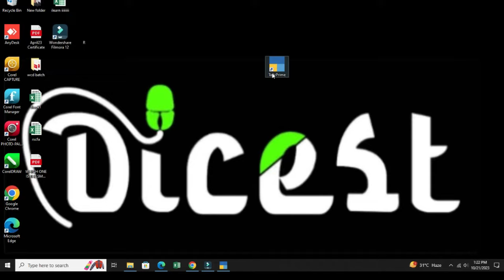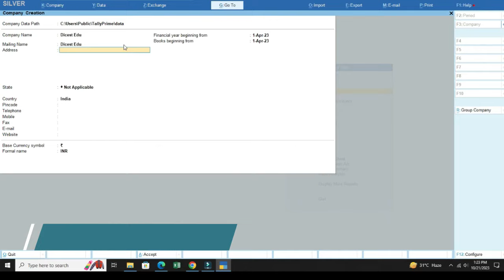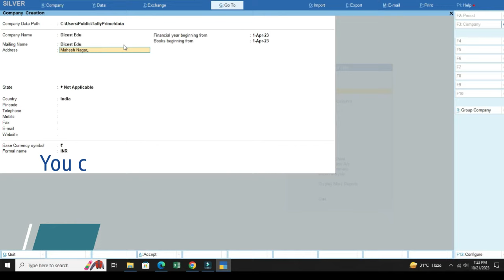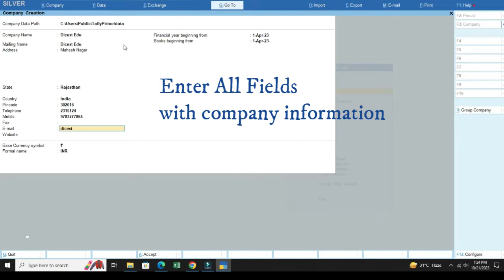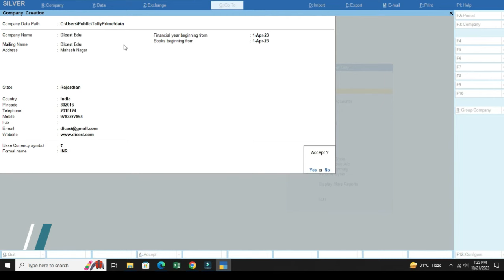How to Create Company in Tally Prime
Lesson 2 Tally Prime
Company Creation and Configuration

In this lesson, we will learn how to create and configure a company in Tally Prime.

Launch Tally Prime
Open Tally Prime on your computer by double-clicking on the Tally Prime icon.

Create a New Company
Once Tally Prime is launched, you will see the Gateway of Tally screen. From here, press the 'Alt + F3' keys on your keyboard or click on the 'Create Company' button.

Fill in Company Details
In the 'Create Company' screen, you need to provide the necessary details for your company. This includes the company name, mailing address, state, pin code, landline number (if not required leave blank, mobile number, fax number (if not required leave blank), E-mail ID, and company website URL etc. You will also need to enter the financial year and period for your company. Enter the start and end dates of your financial year
Fill in the required fields and press 'Enter' to proceed and "Accept".

Configure Company Features
After entering the company details, you will be taken to the 'Configure Company Features' screen. Here, you can enable or disable various features and options based on your business requirements. Some common features include Sale, Purchase, Inventory management etc. Important: On this screen you must select only the basic requirements for the sake of learning. More details under company configuration will be discussed in our subsequent videos. Make the necessary selections and press 'Enter' to continue.

Save and Exit
Once you have completed all the necessary configurations, press 'Ctrl + A' to save your company data. You can then exit Tally Prime by clicking on the 'Close' button or pressing 'Alt + F4'.

Congratulations! You have successfully created and configured a company in Tally Prime. You can now start recording your financial transactions and generating reports using the software.

DICEST Education is a leading skill development institution of Rajasthan that offers various training programs from its 3 dedicated branches based in Jaipur. Training is imparted in off-line and on-line modes. DICEST has been awarded as the State Topper in Admissions 2 years in a row, by RKCL, a Govt. of Rajasthan promoted public sector enterprise for imparting skill development training in IT sector and helping the learners become job ready.

DICEST is an Authorized Training and Global & National Certification Partner for industry leaders like "Tally Education,
Microsoft Corporation, CorelDRAW, Adobe, & Rajasthan Knowledge Corporation Ltd.,

Interested learners can reach us at: Arun Kumawat Remember to Subscribe to this channel and don't forget to press the Bell icon. to promptly receive notifications of all our useful videos released regularly.